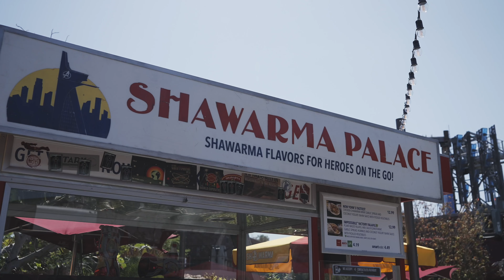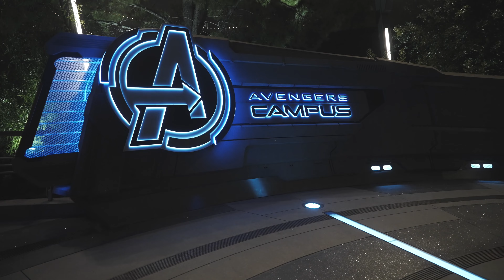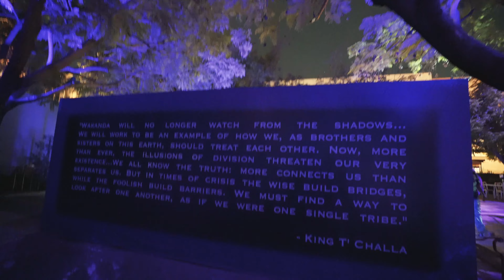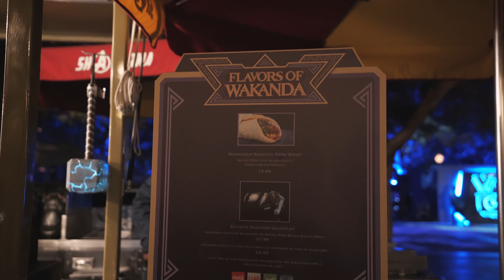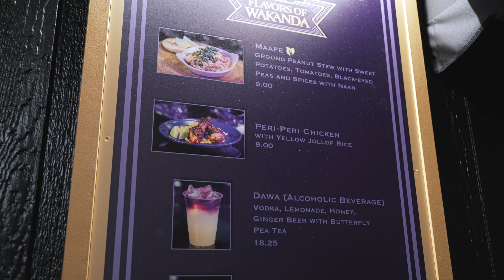New Flavors of Wakanda in Avengers Campus | Dream Park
Wakanda has brought some of its cultural traditions to Avengers Campus in California Adventure, so we had to indulge!

Join us on a flavorful adventure!

0:00 - Are we in Wakanda?
1:29 - M'Baku Arrives
4:52 - Peri Peri Chicken
6:21 - Mike Loves the Maafe
7:40 - Kenny Tastes the Flavors
9:22 - Tribute to King T'Challa
11:24 - Wakandan Roasted Pork Wrap
13:35 - We're Ready to Move to Wakanda